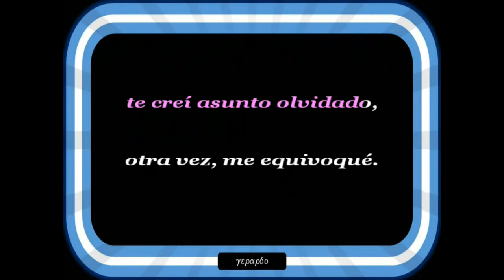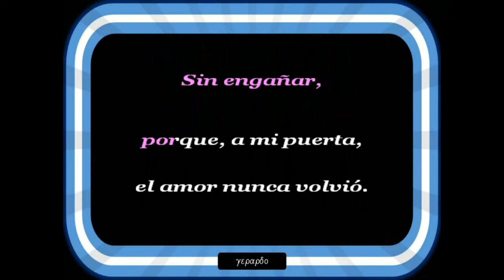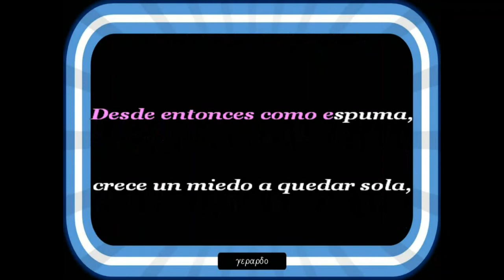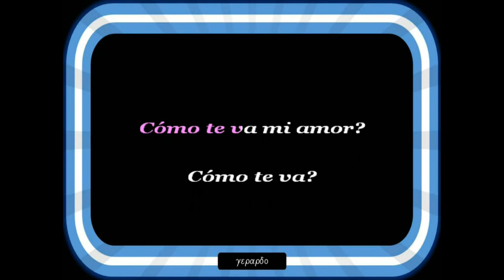Pandora - Como te va mi amor - Karaoke